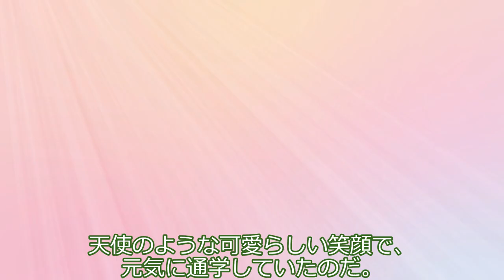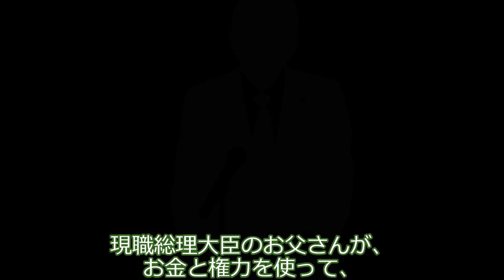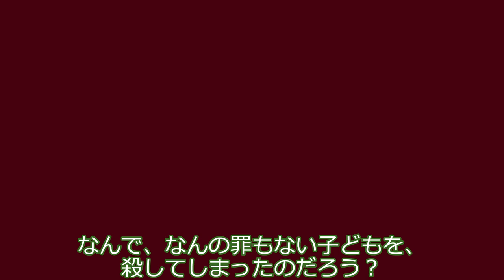ずんだもん、重い罪を犯してしまう。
重い罪を犯してしまったずんだもんは、良心の呵責から被害者の宅へ、謝罪に訪れますが…。